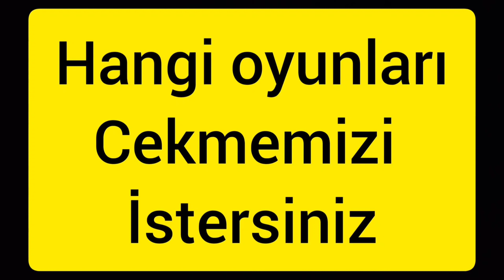GERÇEK HAYATDA GRANNY GAME NEW DRESS MODE DELİ KADIN GRANNY #3 ( granny geri dönüyor )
MERHABA ARKADASLAR BU VİDEOYU CEKMEM TAM 6 SAATİMİ ALDI GERCEKTEN CEKERKEN ZORLARDİK VE 2 GUNDUR MONTAJLA UGRASİYORUM GERCEKTEN BU VİDEOYU BEGENİRSENİZ DEVAMINI CEKERİM